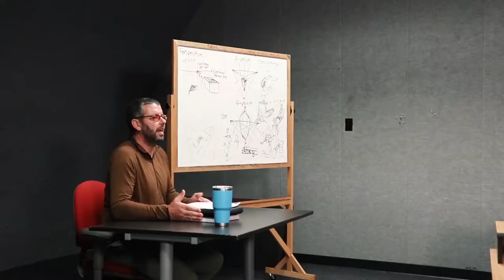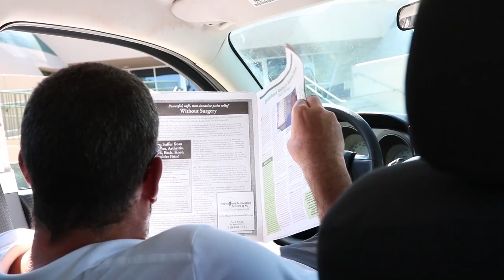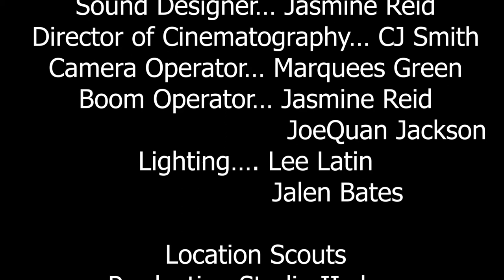Bermuda High| Student FIlm Final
Final Project for my Production Studio 2 class. we came up with it from pre to post-production

Mr. Lakes is a veteran teacher for 25 years and his job is threatened by a class full of the worst students.

My gear:
Vlogging Camera
Oylmpus TG-5 Waterproof point and shoot
Tripod:
Joby Gorilla Tripod
Camera:
Sound Recoder:
Mic:
TAKSTAR SGC-598 Interview Microphone for Nikon/Canon Camera/DV Camcorder